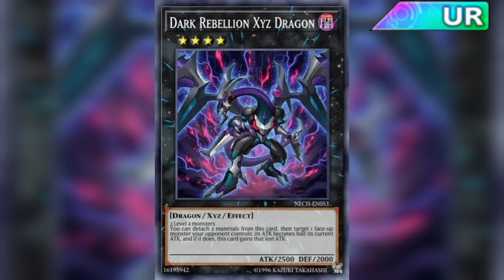NEW MINI BOX in 1 Minute: Phantom of Rebellion [Duel Links]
rejoice Yuto/PK fans

(With your support: Get access to EARLY Decklists, Special Posts and random stuff that I don't post anywhere else!)

Hey. My name is Playmaker Duel Links, aka Playmaker 2.0 , Grassmaker, Joeymaker and Junkmaker among(us) other nicknames.